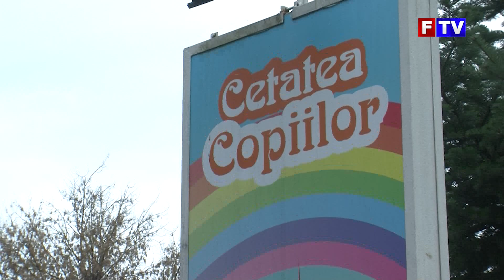La 13 ani distanță JTTI România reamenajează parcul „Cetatea Copiilor”